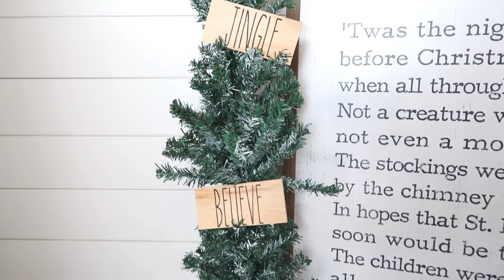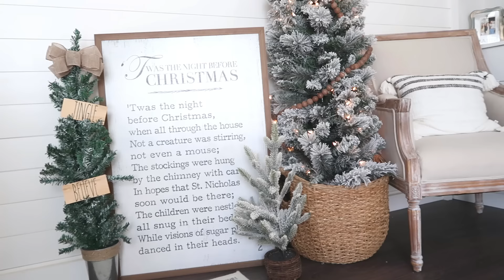Grab $1 Mini-Trees From the Dollar Store for these UNBELIEVABLE HACKS!🎄CHEAP Christmas Decorations!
Turn $1 Christmas Trees from Dollar Tree into unbelievably cheap but classy Christmas decorations!  Ideas you've never seen before!

💡 Enjoy creating? Our group has so much fun! Join us by clicking here: